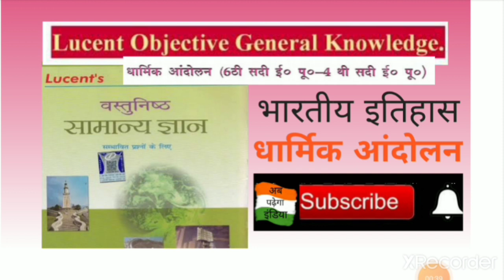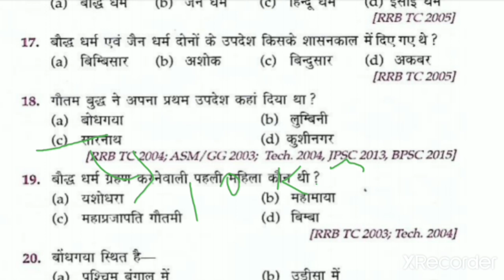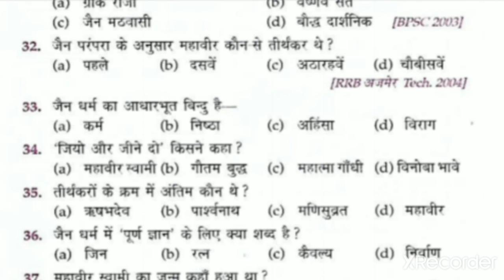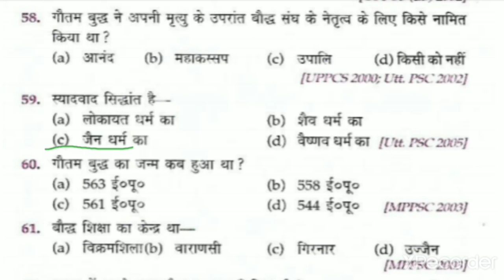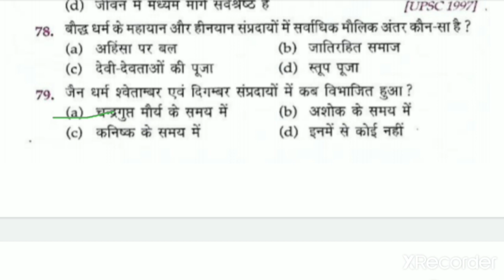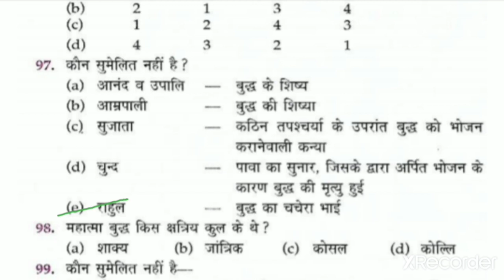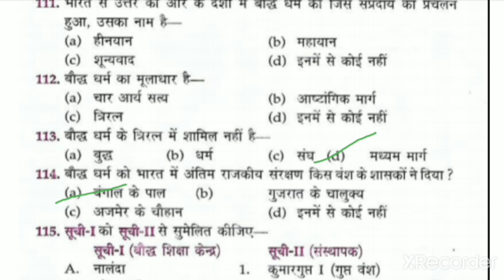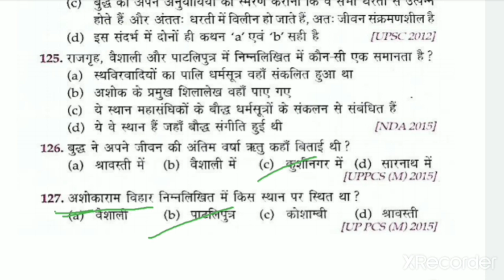धार्मिक आंदोलन | Lucent Objective|Set 06|For all Exams| धार्मिक आंदोलन से संबंधित वस्तुनिष्ठ प्रश्न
Lucent Objective Set 06
धार्मिक आंदोलन